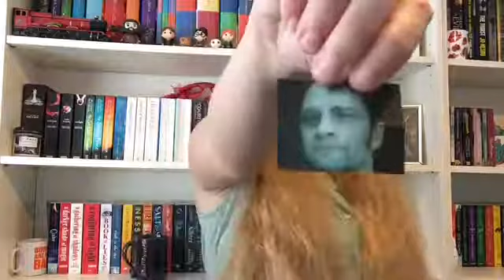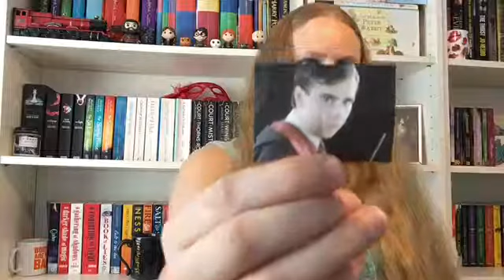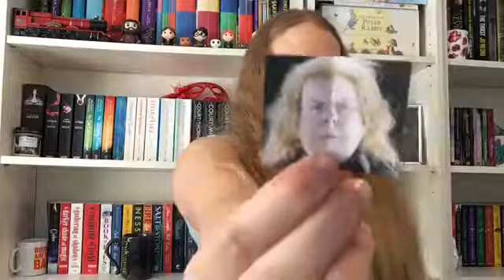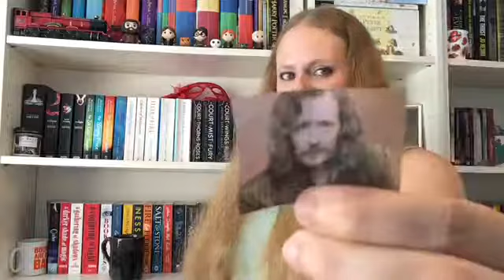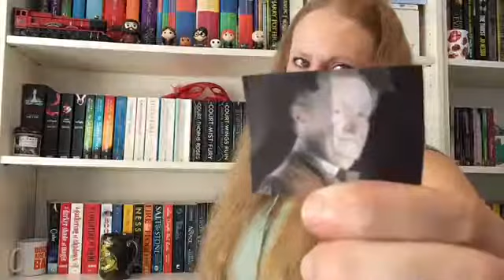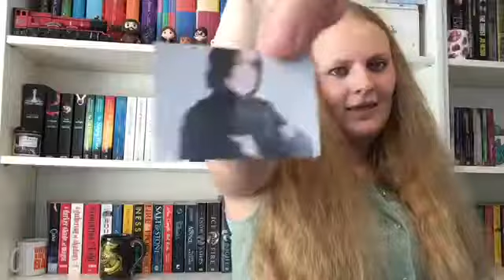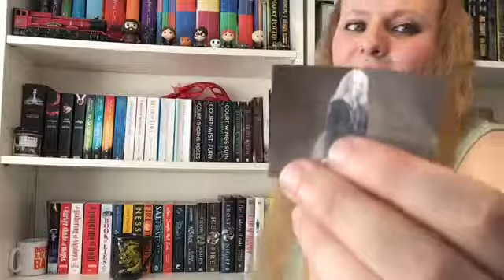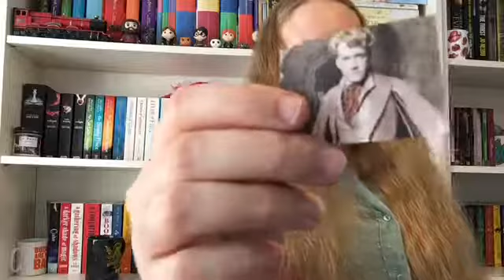Kiss, Marry, Kill tag (Harry Potter Edition)